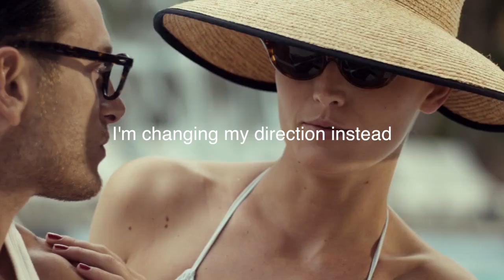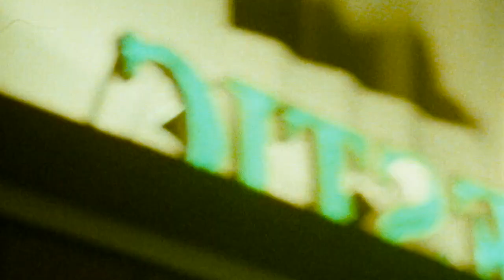★ Sunroc - Every Little Symbol ★ Blast Records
★ Sunroc - Every Little Symbol ★

executive producer: Nicola Di Giacomo
cat. n° BLS024

Likes, Comments and Shares will be appreciated